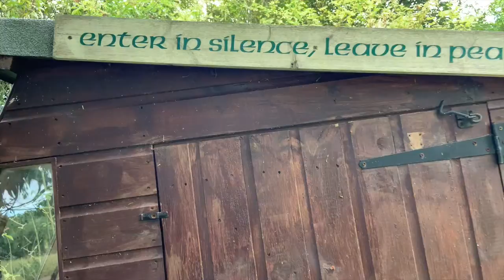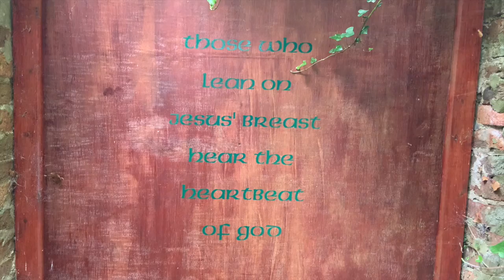Nether Springs Garden